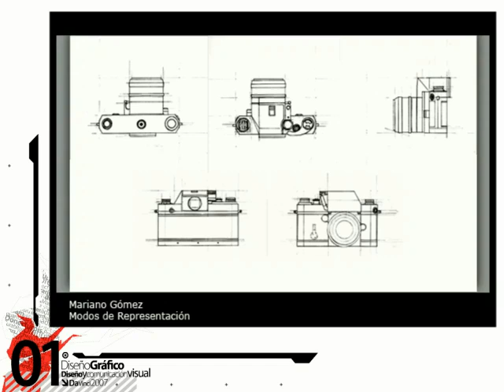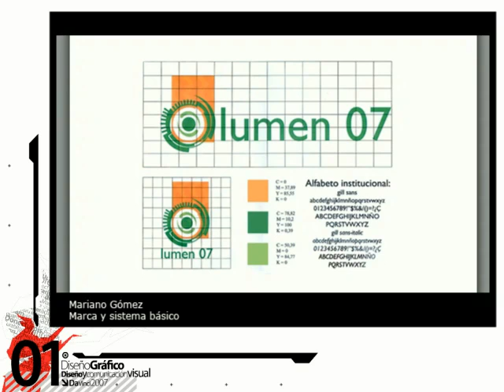Diseño Grafico - Escuela da Vinci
Carrera de Diseño Grafico en Escuela Da Vinci. davinci.net